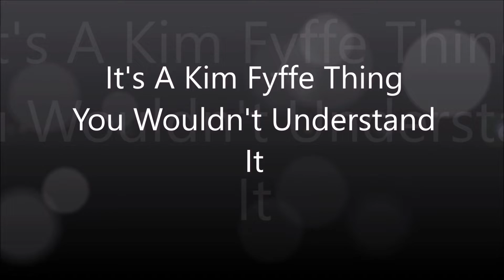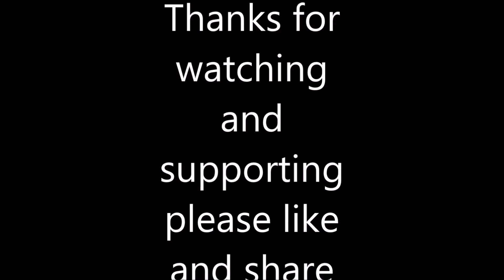Dalton & I flying drone by the Walbash River